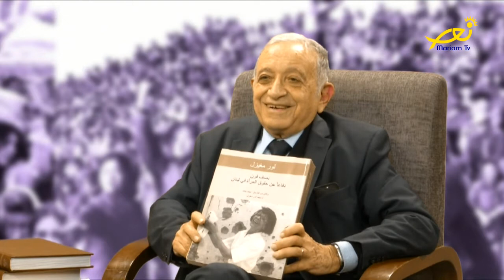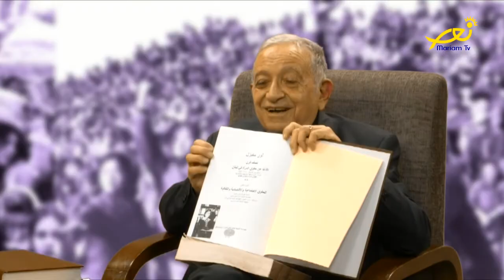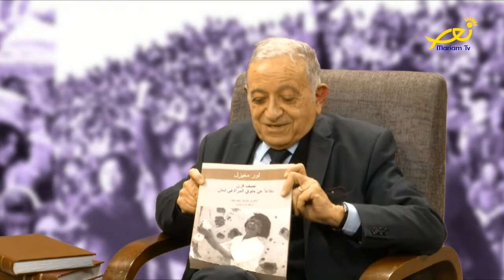هي والسّياسة (Fadia Ghanem) 7 - أنطوان مسرّة